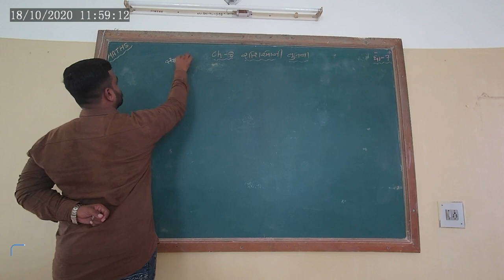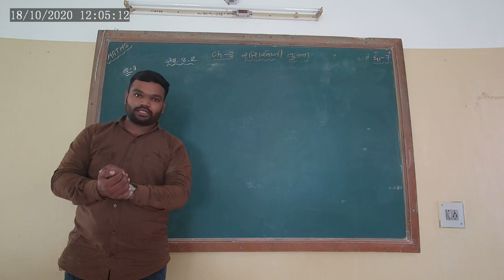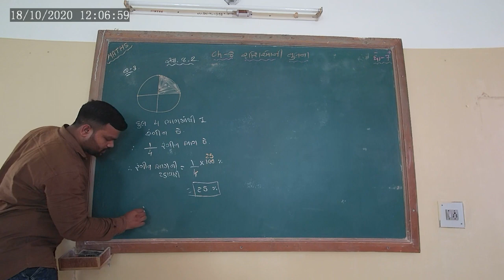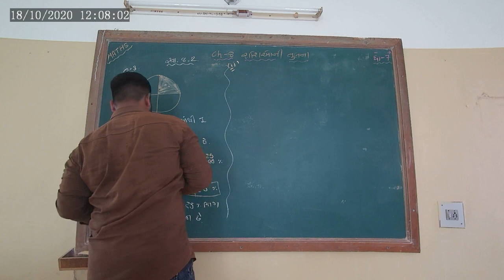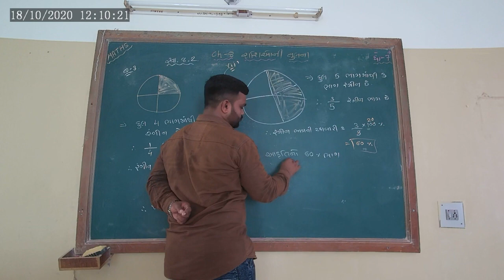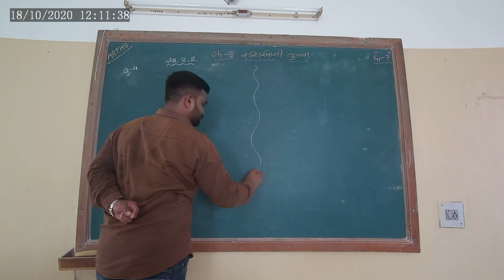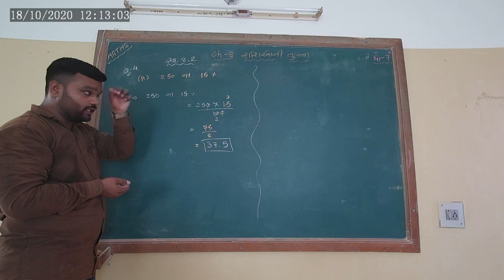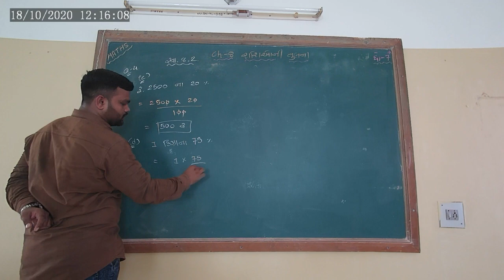STD 7 MATHS CH 8 RASHIO NI TULNA L-3